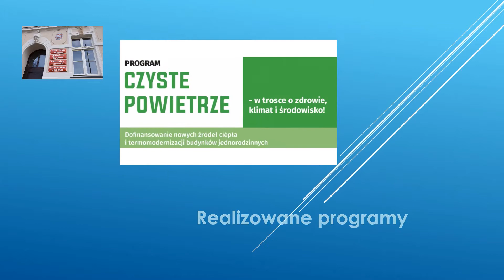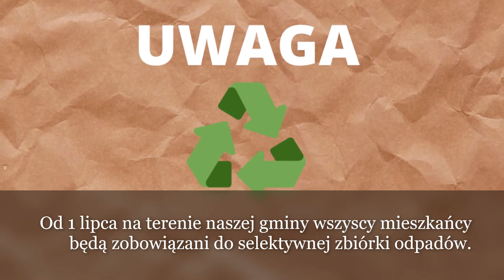Bierutowski Flash 5/2020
Podsumowanie wydarzeń z okresu 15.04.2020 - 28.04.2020.